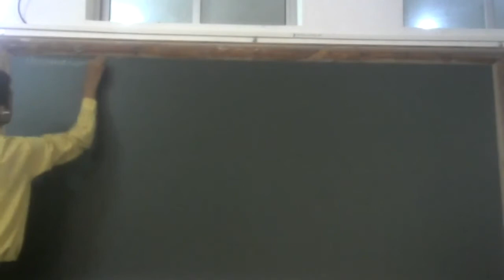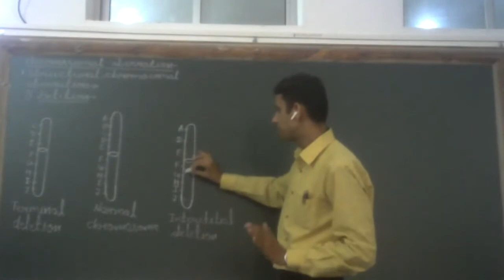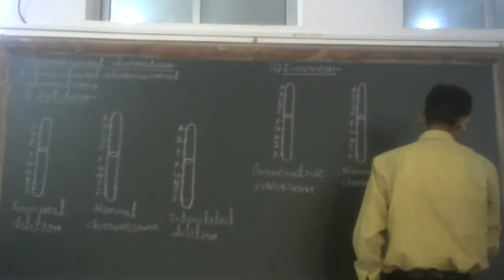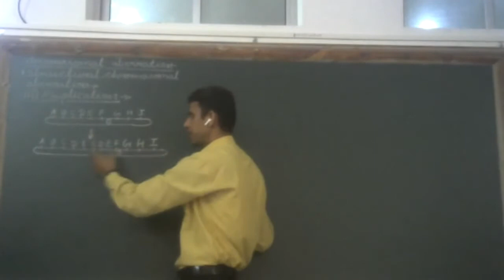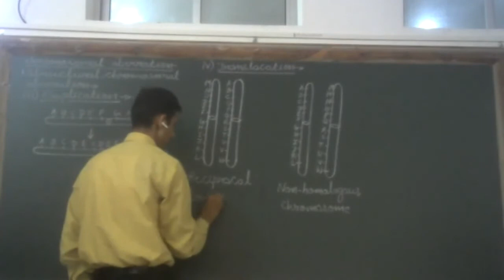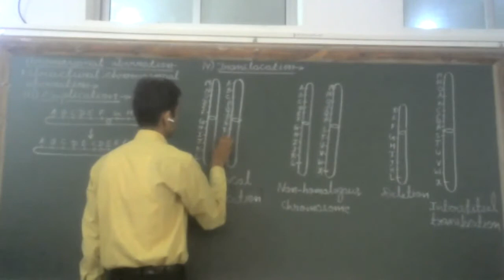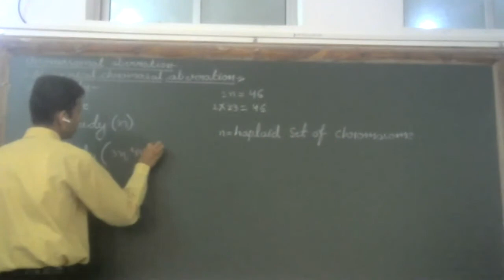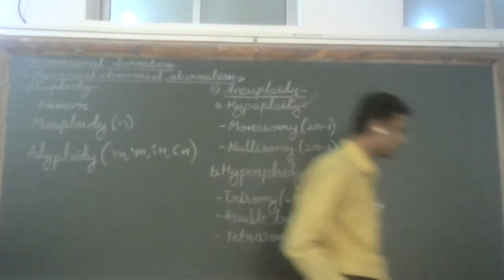Chromosomal abbreviation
Class - XII - Biology - Online Class 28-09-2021 by Jiya - Ul - Haq Sir (LPS)